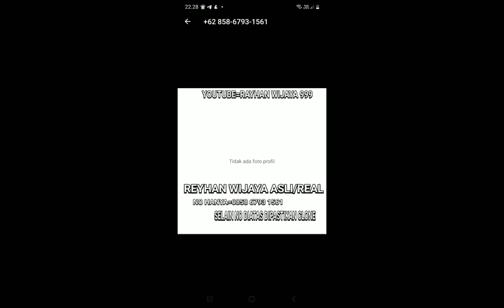AWAS PENIPU.....HLI Lords Mobile